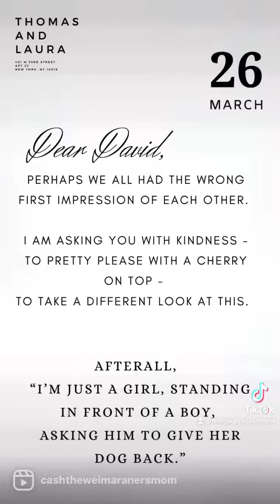I'm just too far from where you are. I wanna come home.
A year compilation video. I wanna go home.